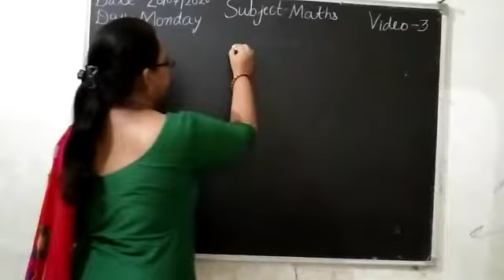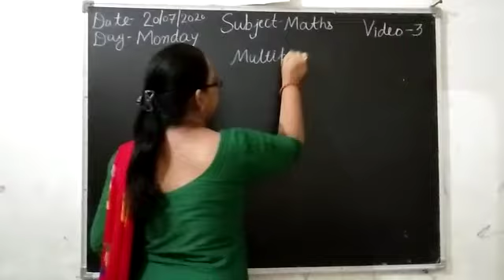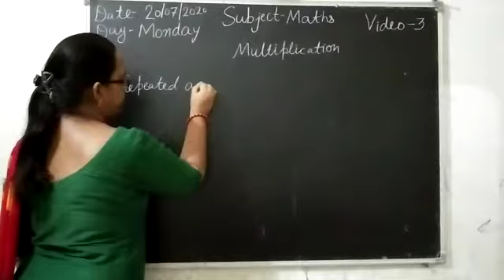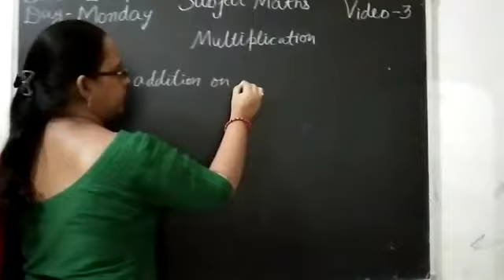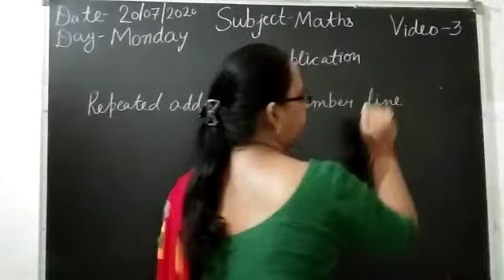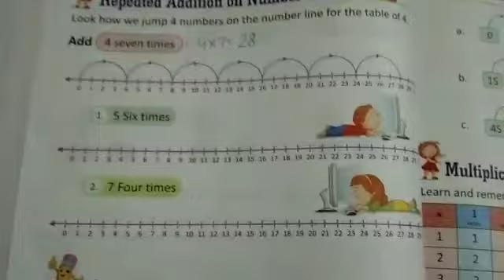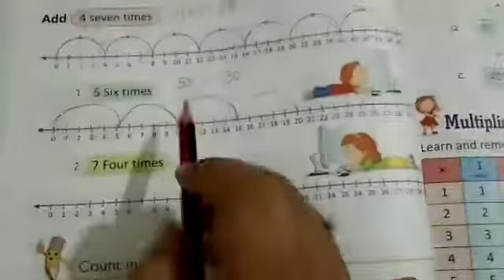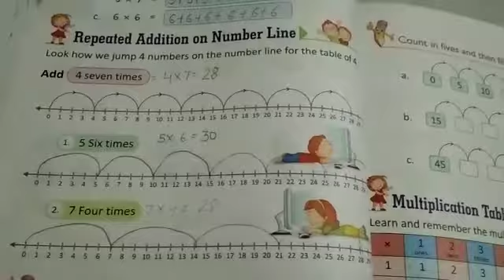Class 2nd Subject Maths Topic Multplication 3digit number